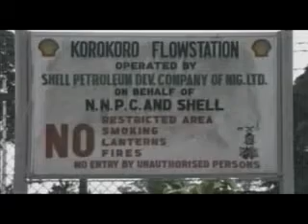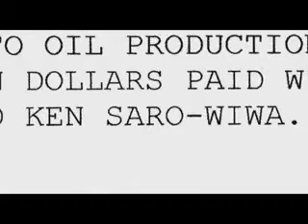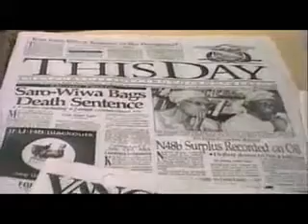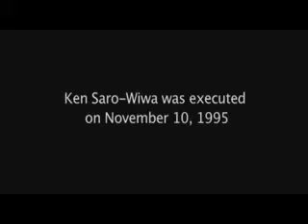Peak Oil 5 of 10